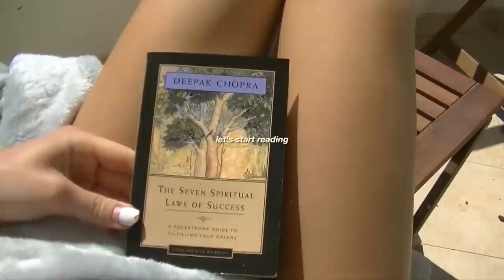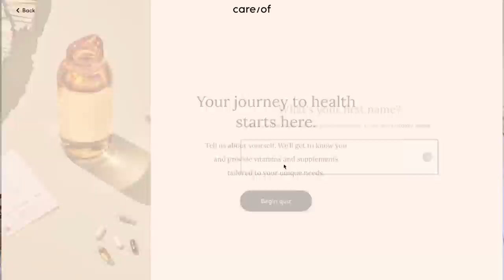7am MORNING ROUTINE ☁️ productive & motivating *dream girl edition* ✨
💬 age: 23
💬 what camera I use:

🎀 CHAPTERS
00:00 good morning
3:11 lemon water + reading
6:12 my favourite vitamins
7:42 yoga + meditation
10:41 hot girl walk
11:51 everyday makeup routine
17:34 breakfast + coffee
18:53 outro

 • spring morning 🐦 ...
💿 Listen everywhere:
🎵 Music "Seashells" by ‘Tama’
 • seashells 🐚 jazz ...